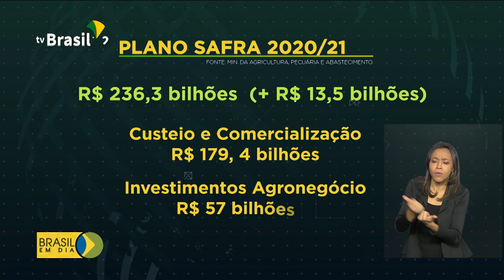Já está em vigor o Plano Safra 2020/2021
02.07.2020 - Agricultores rurais de todo o país já podem procurar bancos para terem acesso a recursos do Plano Safra 2020/2021 para a produção.